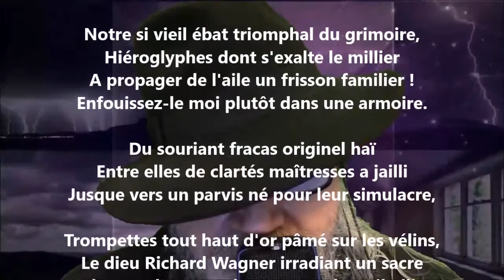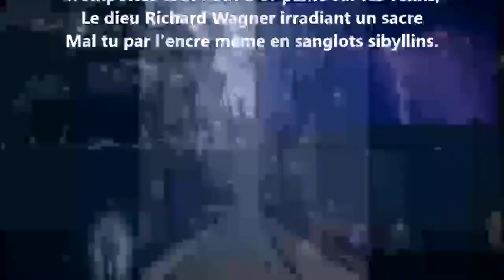Hommage - Stéphane Mallarmé lu par Yvon Jean